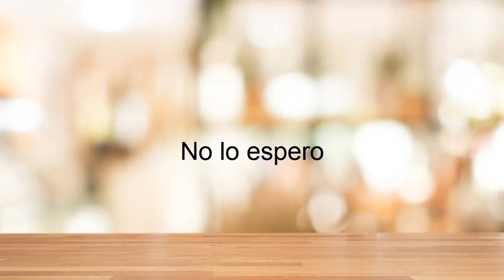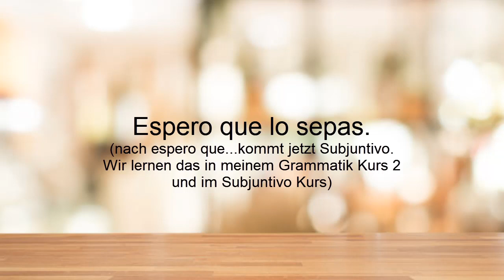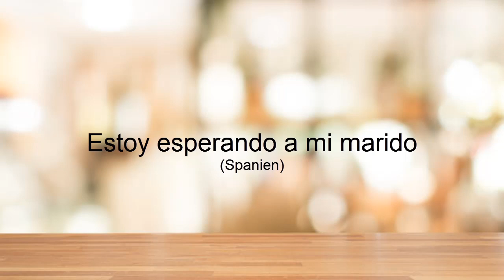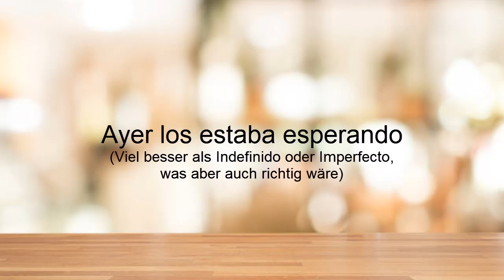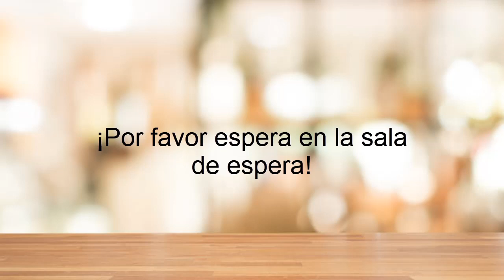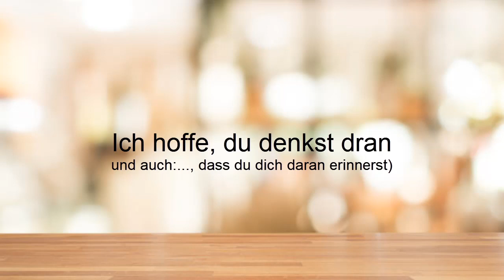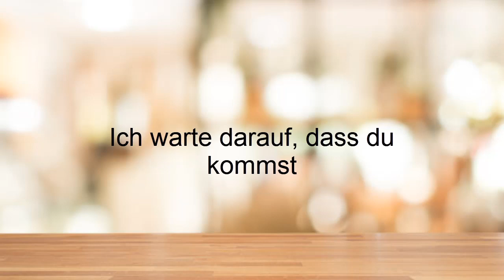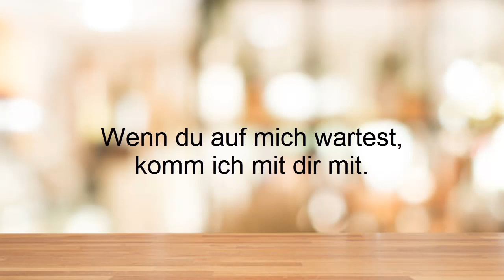Spanisch Lernen: Warum Ich Warte NICHT "espero" ist - 100 Übungssätze [Anfänger und Fortgeschritte]